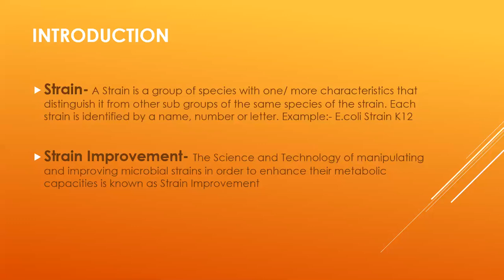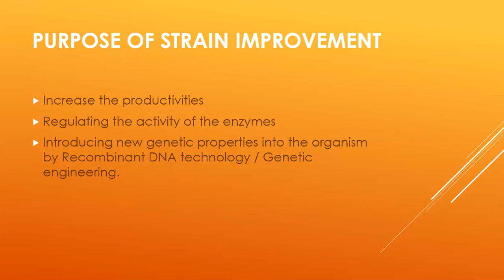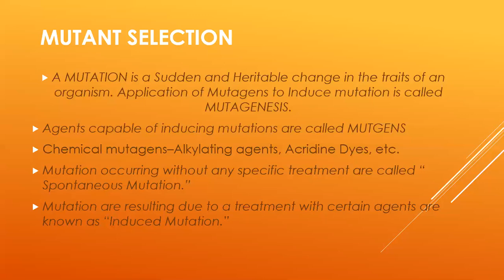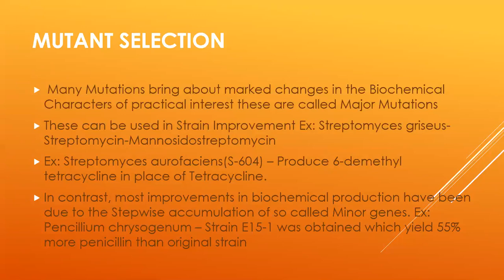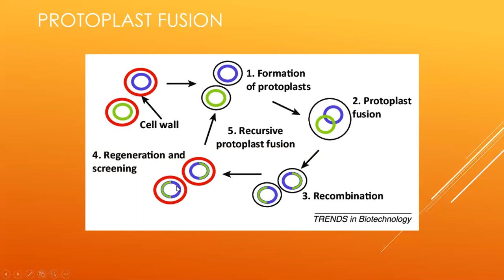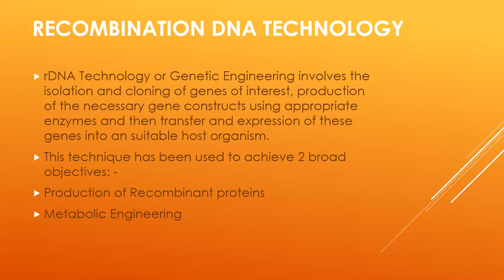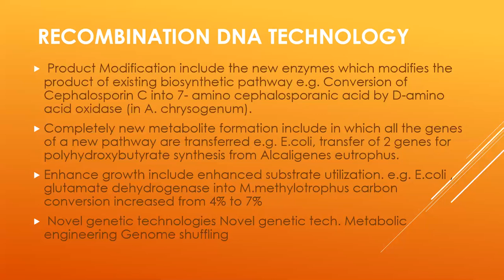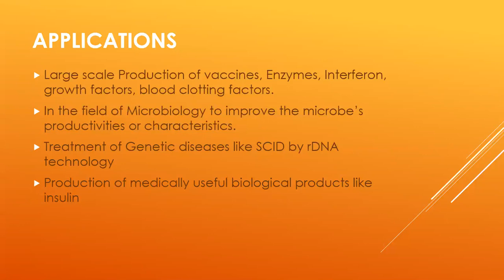Microbial Strain Development